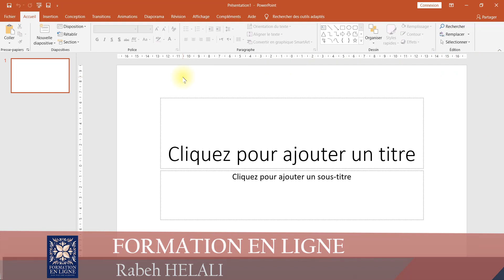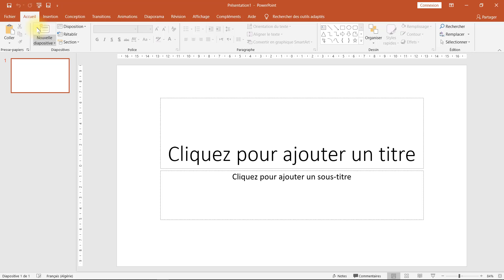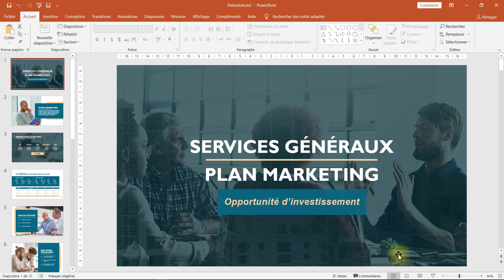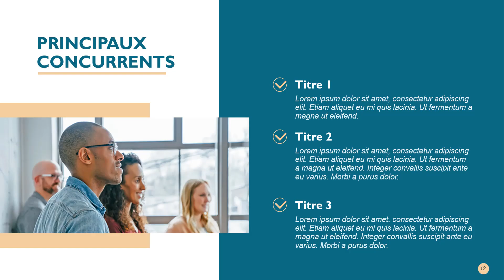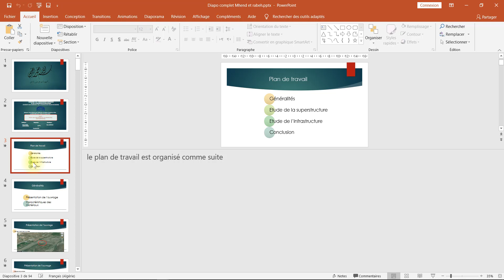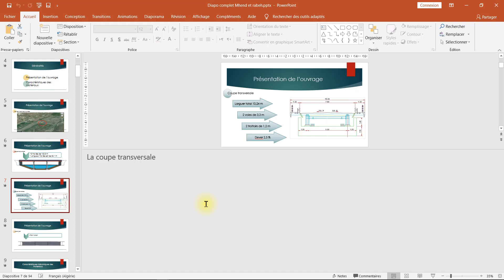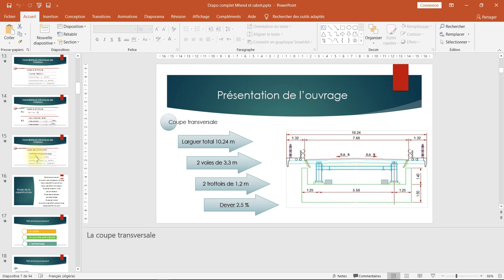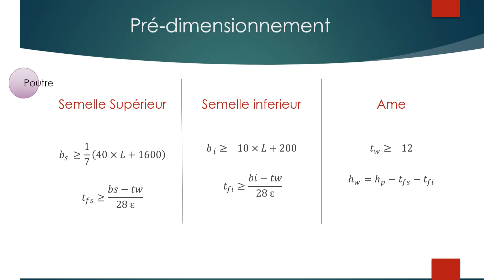Power Point 2019 | 01- Introduction Microsoft Power Point 2019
Dans cette vidéo, je vais vous présenter le logiciel de Power Point de la suite Microsoft Office 2019